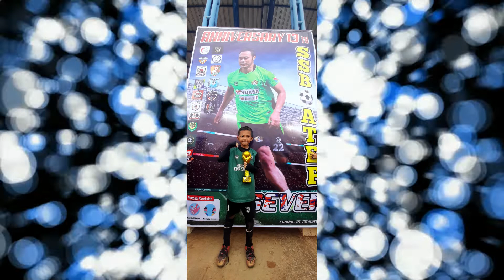MAGMA KODIM 0607 BABAK PENYISIHAN EVENT ANNIVERSARY 13TH ATEP 7 DI STADION BADAK PUTIH CIANJUR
SEPAK BOLA BOCIL U-9  ANNIVERSARY SSB ATEP 7 KE 13TH DI LAPANG SEPAK BOLA BADAK PUTIH CIANJUR YANG DILAKSANAKN TGL 19 MARET 2022
# MAGMA VS PANGRANGO
# MAGMA VS PSPB
# MAGMA VS ATEP 7 HITAM
# MAGMA VS ATEP 7 BIRU